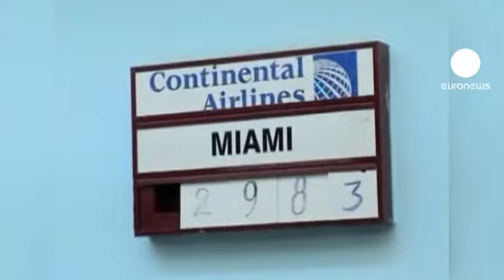Küba'ya tarihi seyahat reformu geliyor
Küba hükümeti, 50 yıl aradan sonra ilk kez vatandaşlarına yurtdışına çıkış izni vermeye hazırlanıyor. Detayları henüz netleşmeyen sözkonusu adım devlet başkanı Raul Castro'nun ekonomik reform hamlesinin parçası.